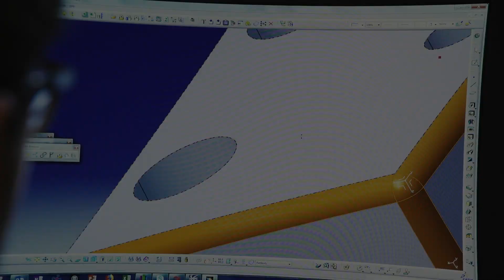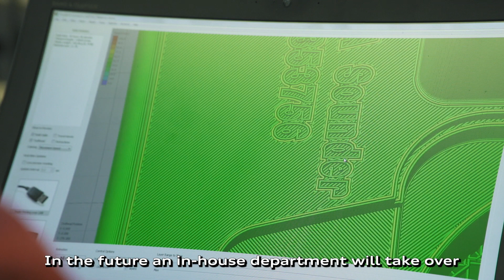不僅用來生產複雜零件 Audi展示3D列印的新用途